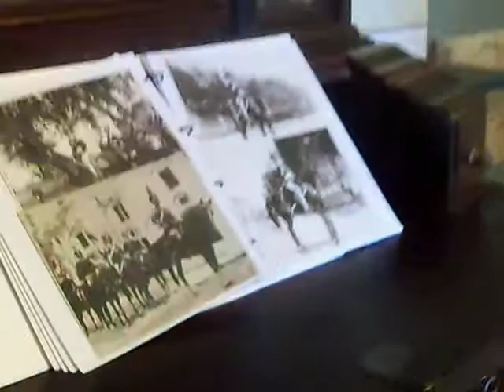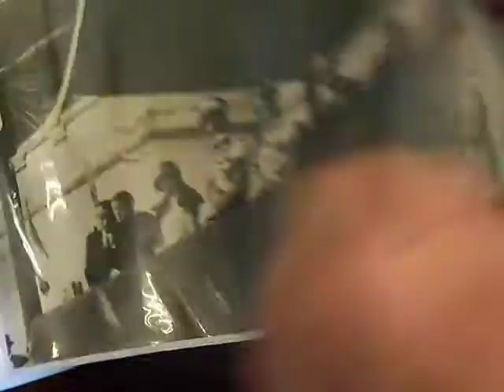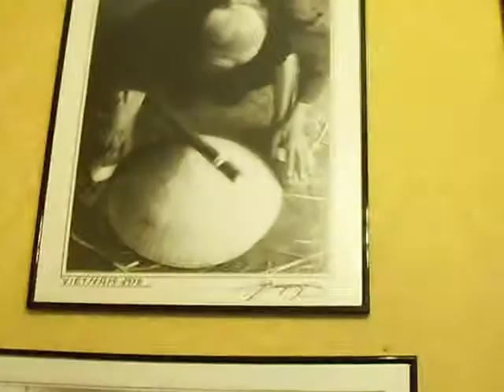Giovani Martines Augusti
Giovani Martines Augusti sulla mostra di Bresson - Pegoli